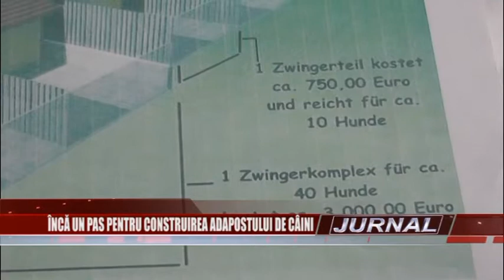stire 27 02 2015 anima nemti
Duminică după-amiază va sosi în Câmpulung o delegaţie din Germania pentru a lua legătura cu administraţia locală, în vederea construirii unui adăpost pentru câinii comunitari. Până în prezent, asociaţia de protecţia animalelor a obţinut un teren de un hectar în partea de sud a oraşului şi s-a întocmit cadastrul în vederea eliberării autorizaţiei de construcţie.